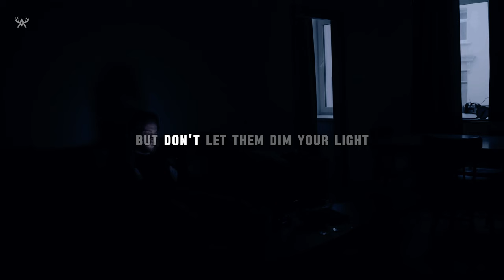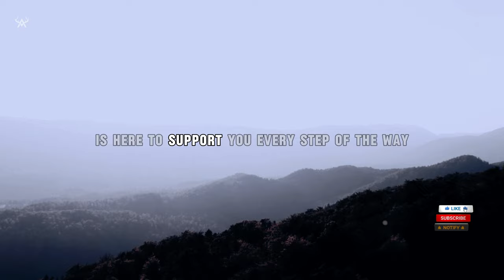4 Mindset Shifts That TRANSFORMED My Life!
Tired of feeling stuck? These 4 powerful mindset shifts changed my life and can change yours too! Learn how to prioritize experiences over material possessions, become a love magnet, embrace challenges, and find joy in the journey. Share your "Yes" moment in the comments & join the Aspirify community for support & inspiration!